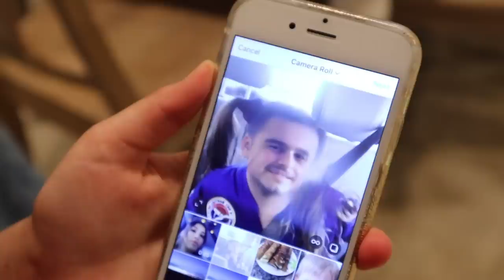The Ultimate Games Slime Challenge! | JKrew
The Ultimate Games Slime Challenge!
We have to go through and play five different games in order to get our slime ingredients! We play the most popular games that you have seen in the past. We play Don't Push the Wrong Button, Mystery Wheel, Giant Board-game, BOWLING, and a new one CHECKERS! This is the most extreme SLIME challenge we have every done.. Who will make the best slime?

Download the Toadys app so you can Text & Video Call us!!

We will be available to Text & Video Call with you on……Friday’s, Saturday’s, and Sunday’s at 3pm to 5pm PST
We are giving away Exclusive Toadys t-shirts for the first 5 fans who video call us, first 5 fans who create a Toadys User account and join our live stream will receive a Toadys gift card!!

💛 SOCIAL MEDIA 💛